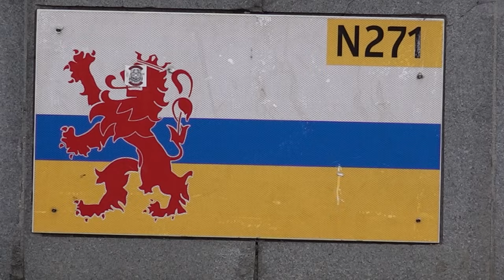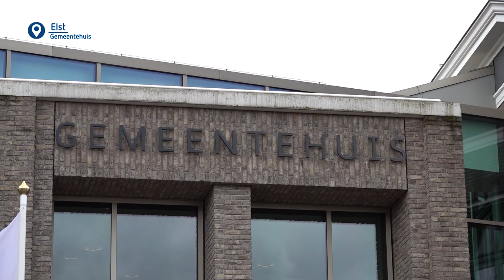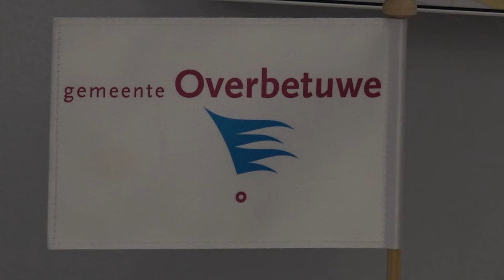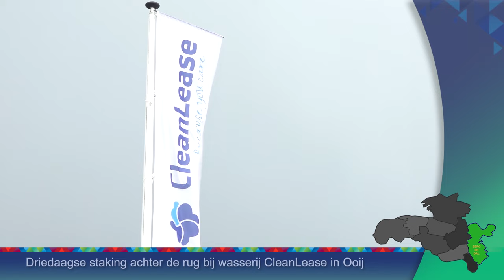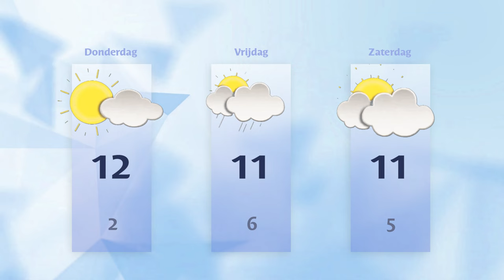Woensdag 17 april 2024 || RN7 REGIONIEUWS